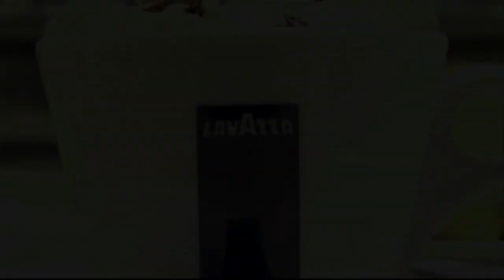Atrium Cafe Commercial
Promo done for the Atrium Cafe (coffee bar) onboard the Norwegian Epic.  The jingle is original sung performed by a few of our talented crew members.
Director: Caitlyn Owens
Camera Op: Tristan Pinkerton & Caitlyn Owens
Editor: Caitlyn Owens
Jingle: Written & Produced by Vaughn Roberts
Main Actor: Andy Steinhauser